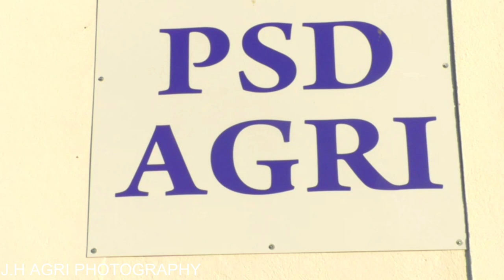Tractor Run 2021 Muckalee ~ Ladies Gaelic Football Club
Equipment
Mavic mini fly more combo
Panasonic camcorder
GoPro hero 7 silver and circle magnet

NOTE: All rights of the music used in this video goes to the original owner